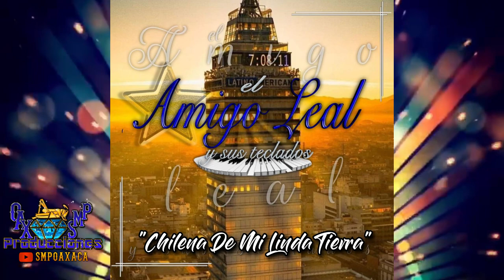Chilena De Mi Linda Tierra - El Amigo Leal Y Sus Teclados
AQUI LES DEO UNA CHILENA AL ESTILO DE EL AMIGO LEAL...